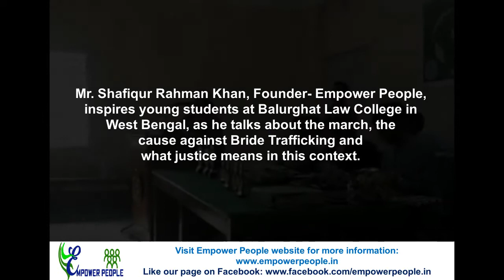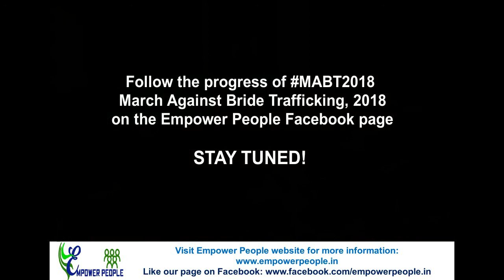Shafiqur Rahman Khan talks at Balurghat Law College, West Bengal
During the 14th day of the March against bride trafficking, the Empower People founder gave an inspiring talk at the Balurghat Law College in West Bengal to inspire tomorrow's guardians of the law to always have their focus on justice instead of punishment.